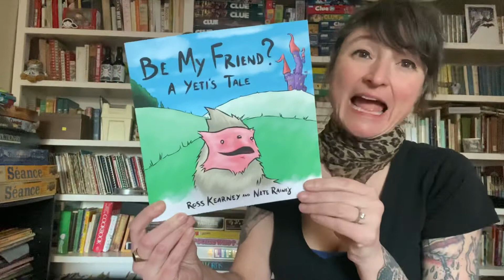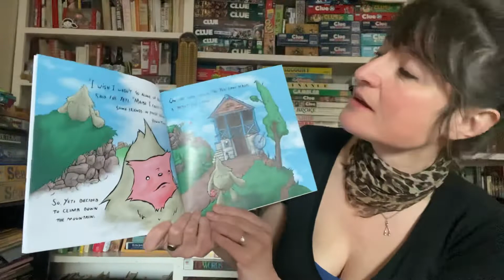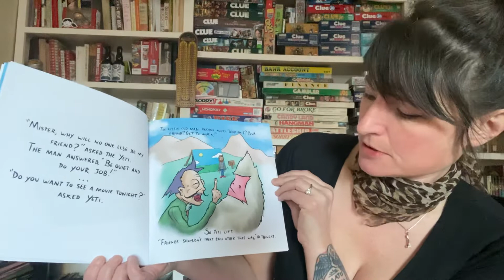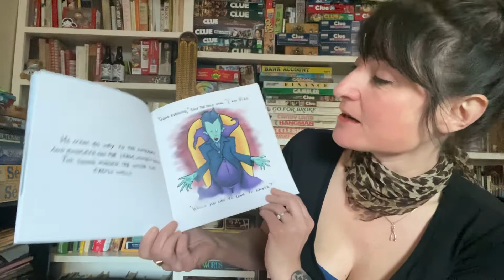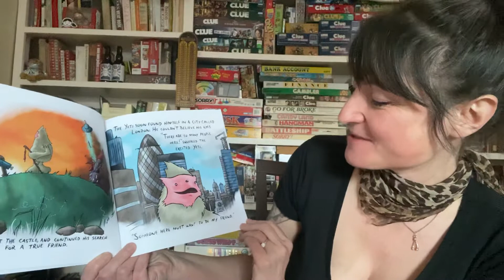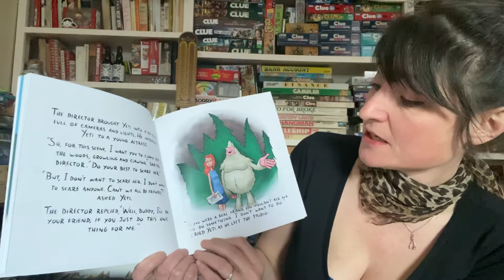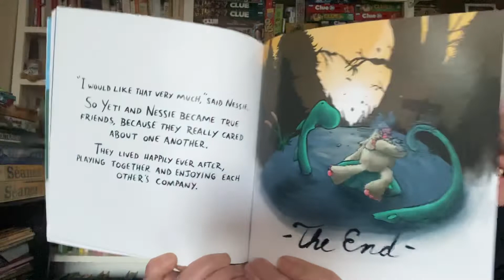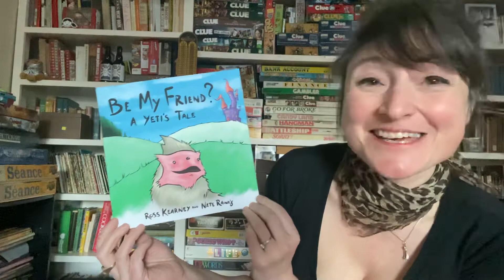Be My Friend? A Yeti’s Tale by Ross Kearney and Nate Rainey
Wonderful tale of a Yeti’s adventure looking for a friend. Created by two local Maine authors. Enjoy.